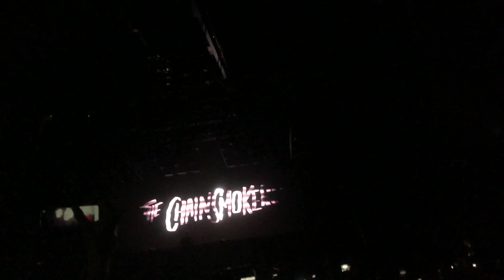The Chainsmokers – Samsung Hall Zürich 2018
The Chainsmokers live at Samsung Hall in Zurich, Switzerland. Memories: Do Not Open Europe Tour

Video was taken with an iPhone X.

Tracklist:

00:00 Intro

01:30 Fuck It - Riot Ten, Sullivan King

03:19 Pull Up – Acraze

04:30 Alpha – Jauz

05:00 Split (Only U) – The Chainsmokers, Tiesto

06:16 – unknown

06:54 – unknown

07:19 Boozy – Stoltenhoff

07:53 We Like to Fuck That Shit – Wuki & Benzi

09:16 Lunatic vs. U Can't Touch This vs. Middle Fingers Up vs. Would You Ever (The Chainsmokers Mashup) – Mercer, DJ Snake, MC Hammer, Flosstradamus, Valentino Khan, Skrillex, TWO OWLS, Poo Bear

10:32 Apollo – Lookas

13:35 The Drop – Gammer

14:04 Break Up Every Night – The Chainsmokers

17:10 Roses – The Chainsmokers

19:54 Bloodstream – The Chainsmokers

23:38 Paris – The Chainsmokers

27:04 Don’t Let Me Down – The Chainsmokers, Daya

31:25 Closer – The Chainsmokers, Halsey

34:19 Something Just Like This – The Chainsmokers, Coldplay